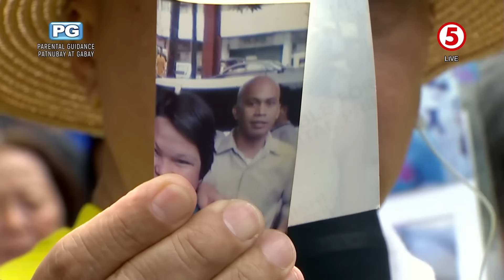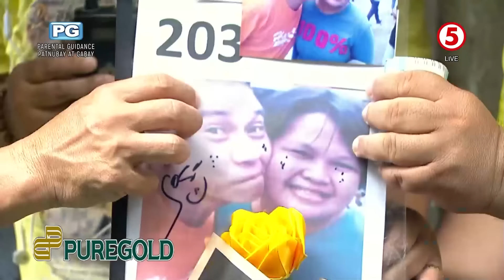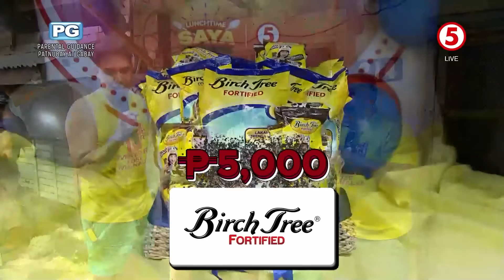Eat Bulaga | Si Charisima ng Brgy. 409, Sampaloc, Manila ang na-'Sugod Bahay, Mga Kapatid'!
"Talagang swerte ako ngayong araw na 'to!" - Charisima

Isang tunay na LegitDabarkads ang maswerteng nabunot para ma-'Sugod Bahay mga Kapatid'! Samahan sina Mayor Jose, Dabar-Guard Wally, at Muse Paolo sa Brgy. 409, Zone 45, Sampaloc, Manila para maghatid ng sorpresa at saya! Makisugod na!

WEEKDAYS | 12NN
SATURDAYS | 11:30AM